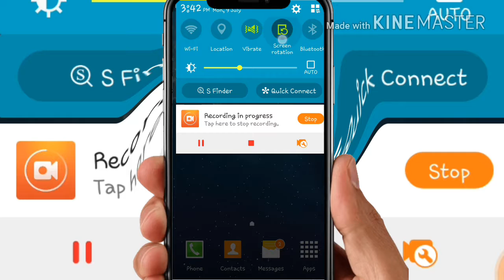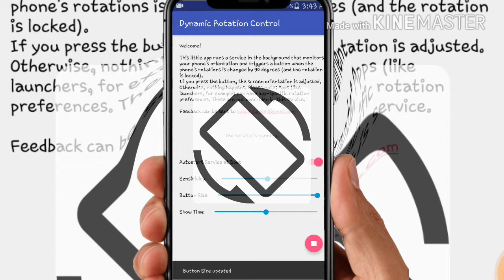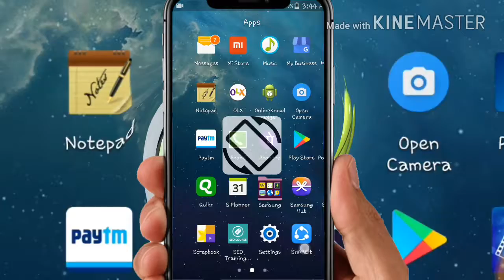हर बार सिर्फ एक टच और स्क्रीन रोटेट हो जाएगी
App name is  Dynamic rotation plaz download from play store